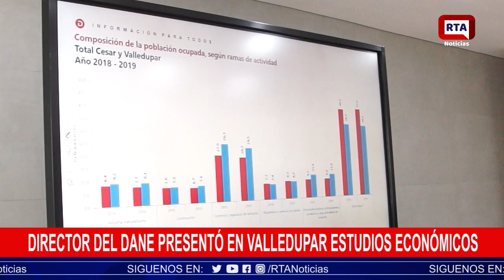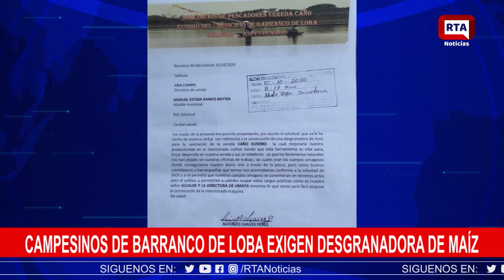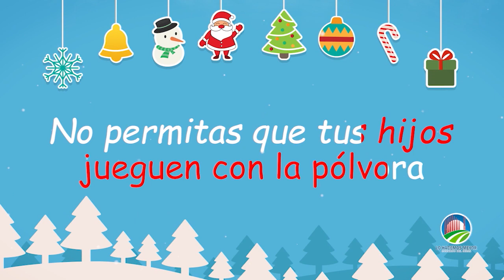RTA NOTICIAS 14 DE DICIEMBRE 2020